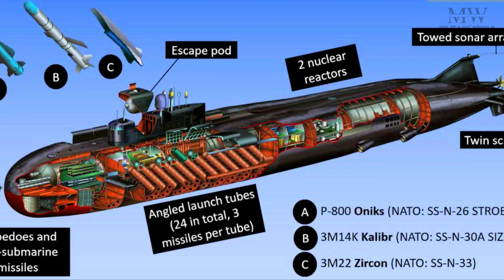Oscar class submarine - nuclear-powered cruise missile submarine designed during the Cold War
The Oscar-class submarines are nuclear-powered cruise missile submarines designed during the Cold War and are part of the Russian Navy. Here are some key features and characteristics of the Oscar-class submarines:

Purpose: These submarines were designed for anti-shipping and anti-submarine warfare. They are known for their formidable armament, including cruise missiles.

Armament: Oscar-class submarines are equipped with 24 P-700 Granit (NATO reporting name: SS-N-19 Shipwreck) anti-ship cruise missiles. These missiles have a range of several hundred kilometers.

Nuclear Power: They are powered by two pressurized water nuclear reactors, providing them with extended underwater endurance and operational range.

Size: Oscar II-class submarines are among the largest submarines ever built, with a length of about 155 meters.

Crew: They have a relatively large crew compared to other submarines, often exceeding 100 personnel.

Operational History: The Oscar-class submarines were built during the Cold War and were intended to be part of the Soviet Navy's strategic deterrent. Some of them remain in service with the Russian Navy.